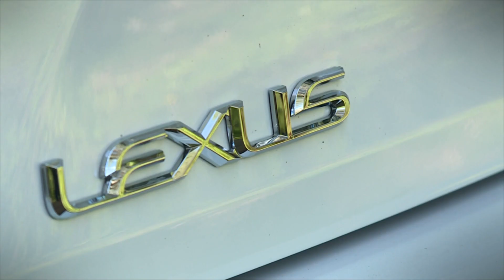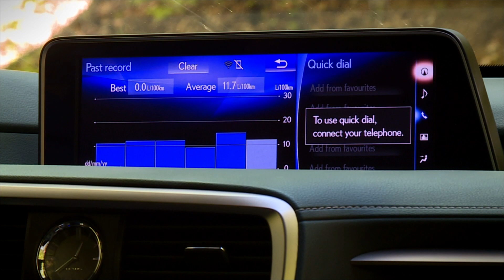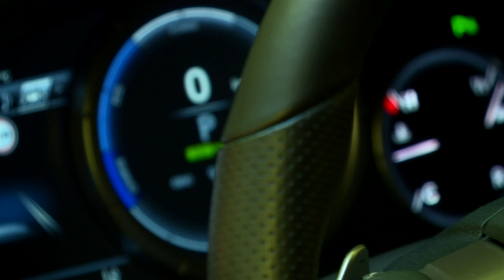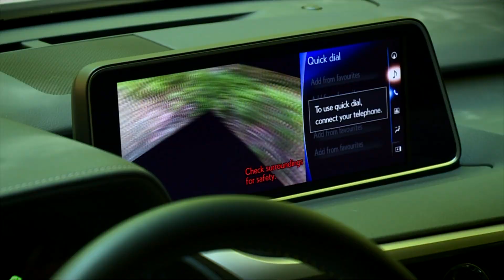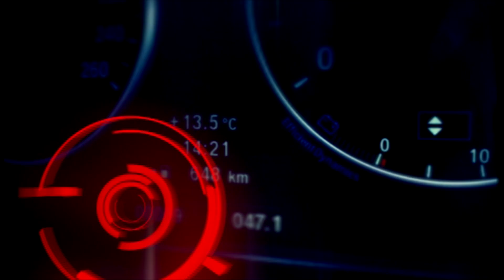Три пъти мери: тестваме новия Lexus RX450h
"КОЛЕЛА" е по Bulgaria ON AIR в събота от 15:00 (повторение в понеделник от 23:00).